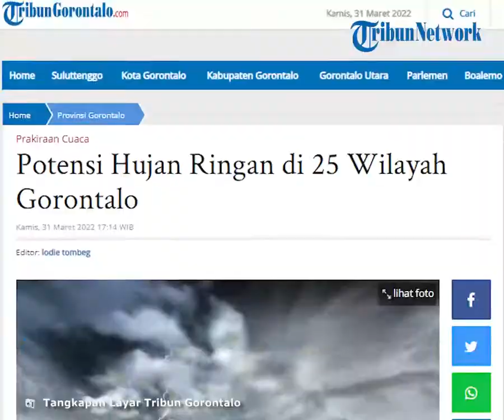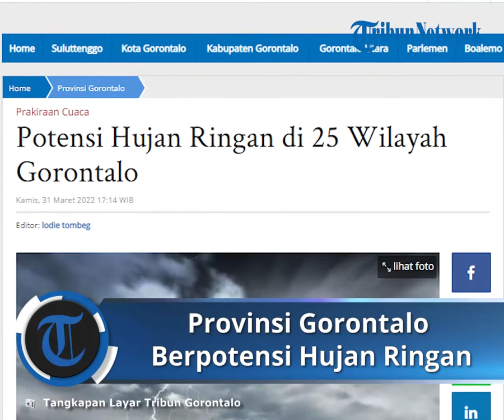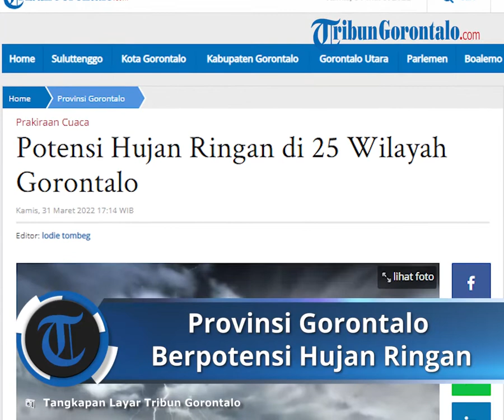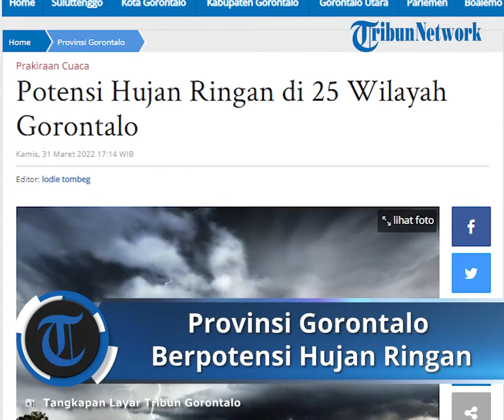Peringatan Dini Cuaca Jumat 1 April 2022, BMKG Prediksi Provinsi Gorontalo Berpotensi Hujan Ringan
TRIBUN-VIDEO.COM - Provinsi Gorontalo masih diprakirakan cerah berawan hingga hujan pada Jumat (1/4/2022).

Badan Meteorologi Klimatologi dan Geofisika (BMKG) mengeluarkan prakiraan cuaca pada Jumat besok. Prakiraan yang dikeluarkan BMKG Gorontalo berlaku mulai 1 April 2022 pukul 08.00 Wita hingga 24 jam depan.

Pada pagi hari, kondisi cuaca umumnya cerah hingga berawan.

Memasuki siang hari, kondisi cuaca umumnya cerah berawan hingga hujan.

Potensi hujan ringan di wilayah:

1) Bongomeme,

2) Dungaliyo,

3) Limboto,

4) Limboto Barat,

5) Pulubala,

6) Telaga Biru,

7) Bilato,

8) Biluhu,

9) Buntulia,

10) Dengilo,

11) Duhiadaa,

12) Marisa,

13) Paguat,

14) Patilanggio,

15) Randangan,

16) Taluditi,

17) Wanggarasi,

18) Botumoito,

19) Dulupi,

20) Mananggu,

21) Paguyaman Pantai,

22) Tilamuta,

23) Bulango Utara,

24) Pinogu,

25) Suwawa, dan sekitarnya.

Pada malam hari, kondisi cuaca umumnya cerah berawan hingga berawan.

Potensi kabut di wilayah;

- Bongomeme,

- Dungaliyo,

- Pulubala,

- Tibawa,

- Pinogu, dan

- Suwawa.

Untuk dini hari, kondisi cuaca umumnya cerah berawan hingga berawan.

- Asparaga,

- Boliyohuto,

- Mootilango,

- Tolangohula,

- Bongomeme,

- Dungaliyo,

- Pulubala,

- Tibawa,

- Paguyaman,

- Wonosari,

- Pinogu, dan

- Suwawa.

Indikator cuaca:

- Suhu : 23 - 33 °C.

- Kelembaban : 60 – 95 %.

- Arah Angin: Variabel; Kecepatan angin 10 km/jam. (*)

Artikel ini telah tayang di Tribungorontalo.com dengan judul Potensi Hujan Ringan di 25 Wilayah Gorontalo,